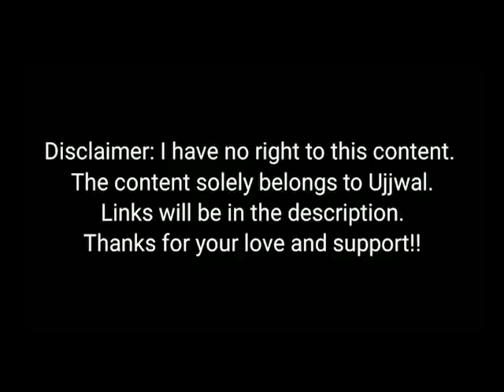WHEN WILL GTA 5 NEXT EPISODE COME ? | TECHNO GAMERZ GTA 5 GAMEPLAY #136 BIG UPDATE | GTA 5 NEW VIDEO